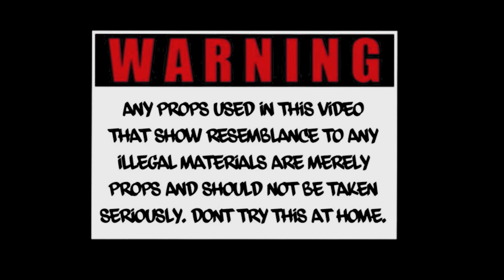SCRILLA x LASHMAN JR - Shoot It Out